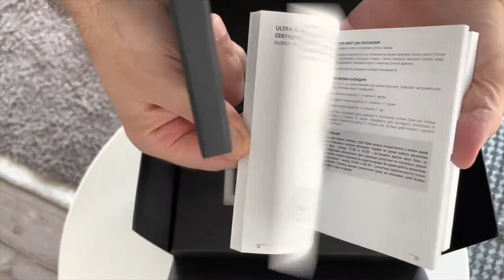Watch Unboxing : Blancpain Fifty Fathoms Bathyscaphe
Ralf @koolpep_watches unboxes his own Blancpain Fifty Fathoms.